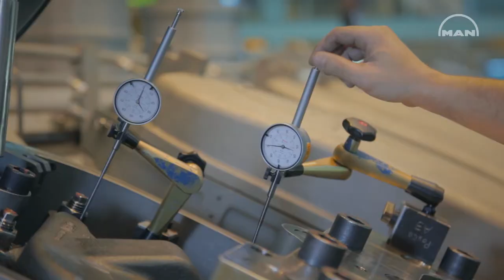Norman, Fitter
Norman, Fitter at MAN Energy Solutions France.